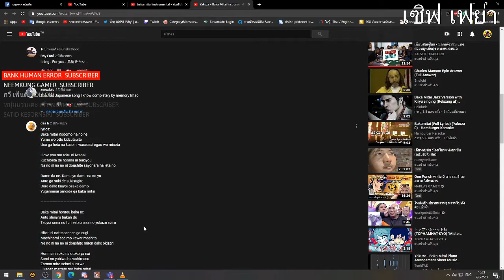Baka mitai [ติดหูฉิบ]